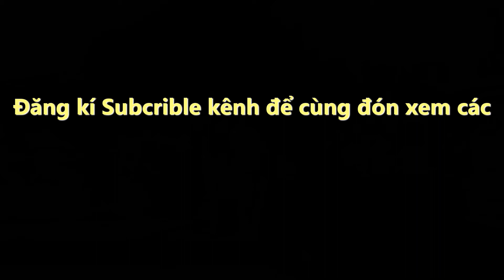Ký sự giao thừa - 360 độ phố phường đón năm mới | Văn Hóng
Ký sự giao thừa - 360 độ phố phường đón năm mới